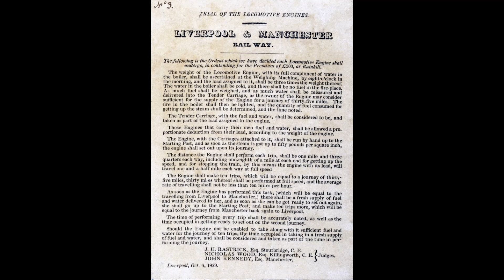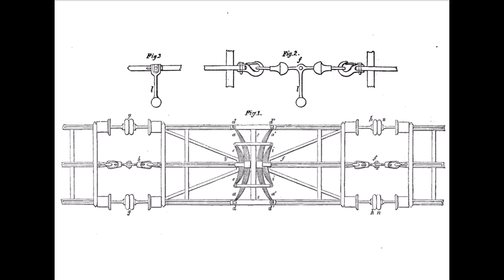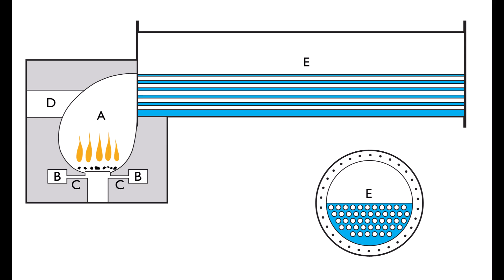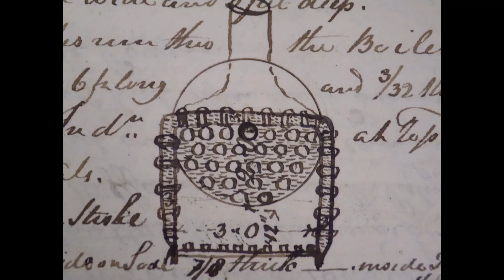Rocket: The Basics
Explore the history of Stephensons's Rocket, and find out who was responsbile for her revolutionary boiler.